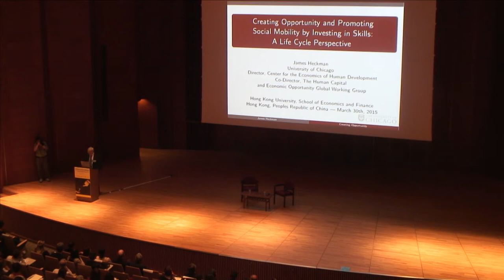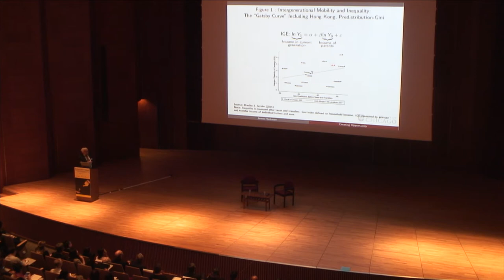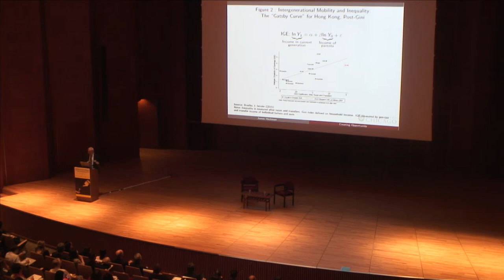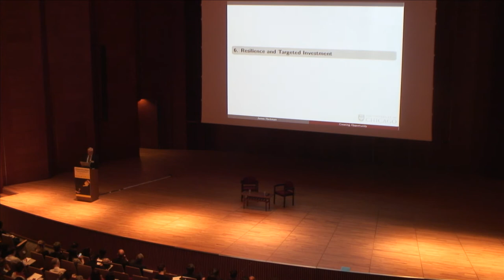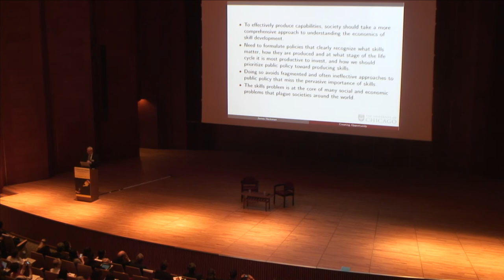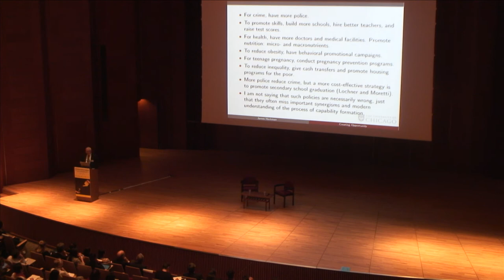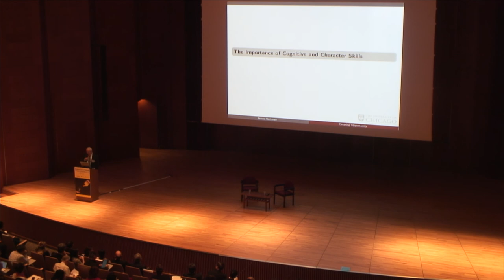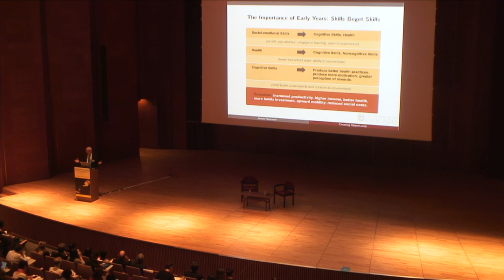Investing in Early Childhood